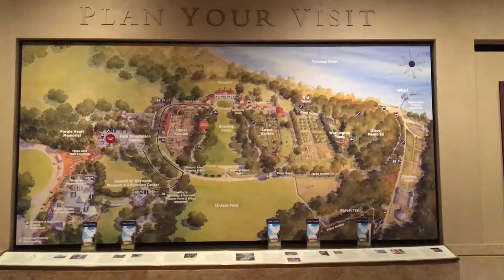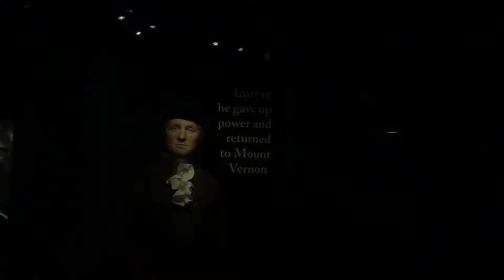Mount Vernon Christmas Illuminations 2017